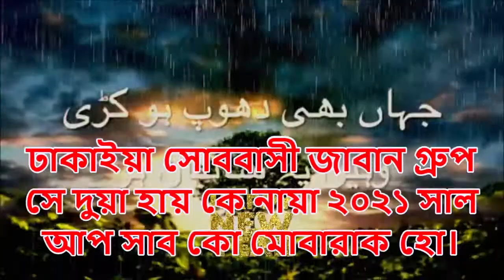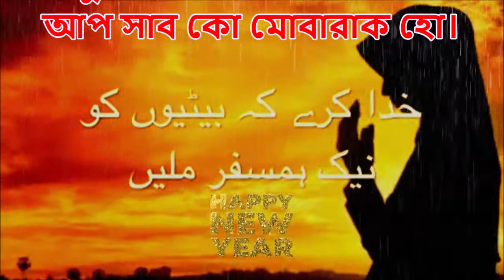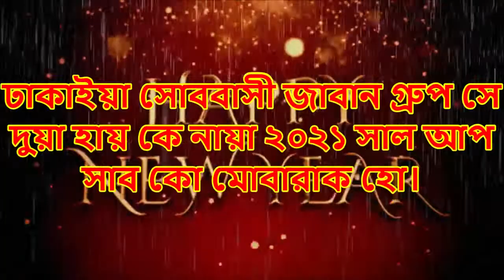ঢাকাইয়া সোববাসী জাবান গ্রুপ সে